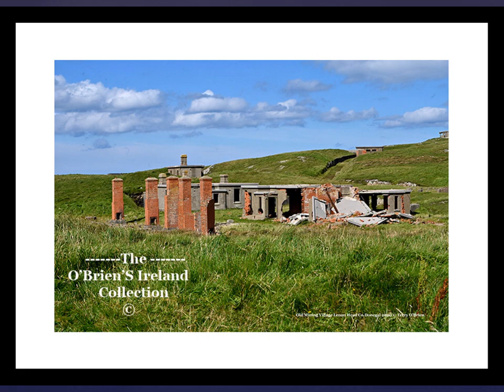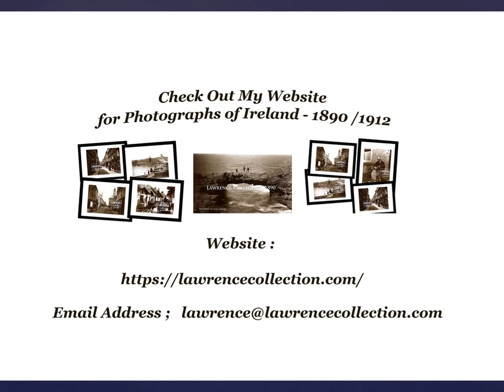Lenan Head County Donegal Ireland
Old mining Village